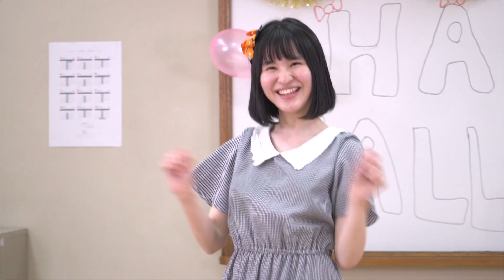乃木坂46『I see...』を踊ってみた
音源が使えるようになったので加工を外して再アップしました。↓をご覧ください。